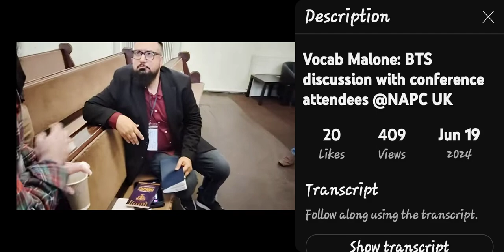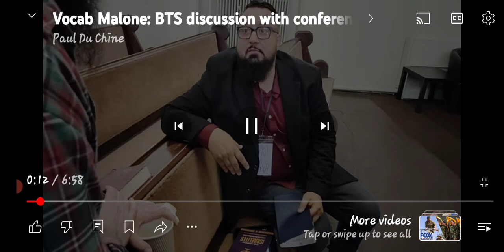Re : This Truth Is Like A Fenced Brasen Wall..